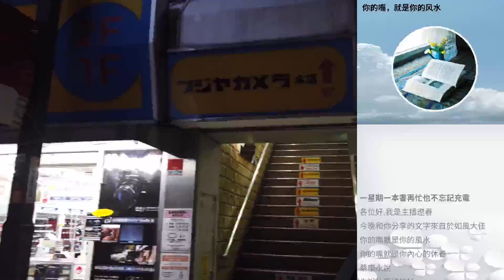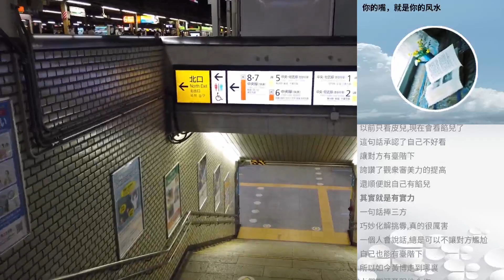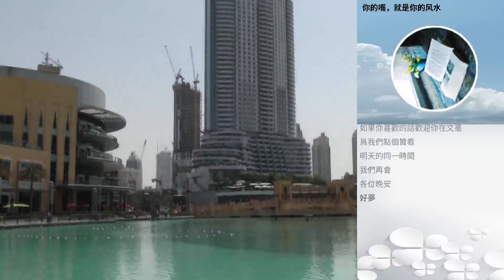你的嘴，就是你的風水